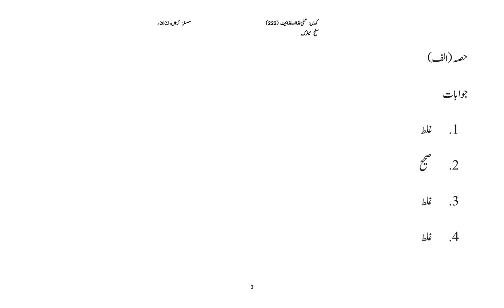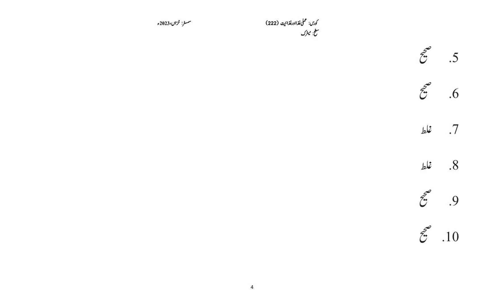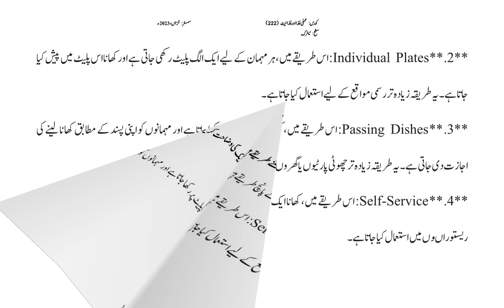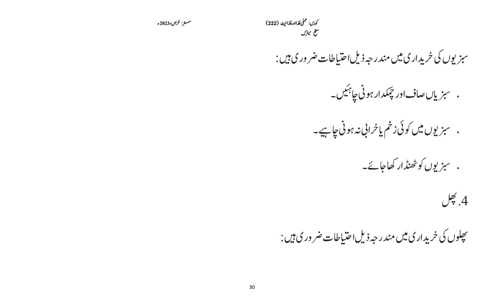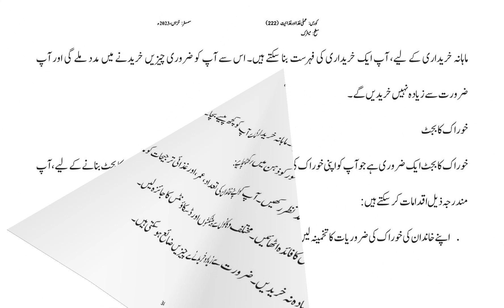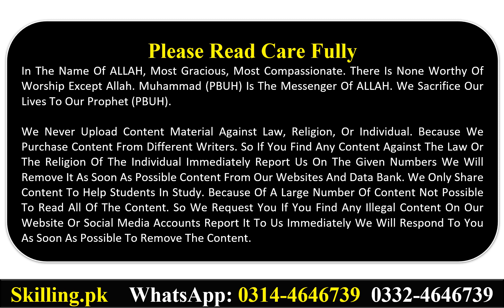AIOU Solved Assignment Code 222 Applied Food And Nutrition Autumn 2023 Assignment 1